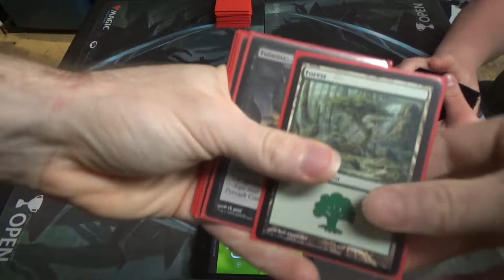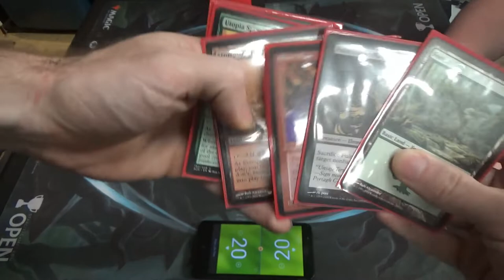Modern Magic — Bloodbraid Ponza vs. 5C Humans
Blood Moon is pretty bad against Aether Vial and pretty stunning against the landbase itself.

Here's the list that I'm running in Modern these days. It's missing some cards that hadn't come in by this tournament, and I'm experimenting with only Stone Rain, Fulminator Mage, and Blood Moon for land destruction.
Creatures (21)
4 Arbor Elf
4 Bloodbraid Elf
4 Fulminator Mage
2 Ohran Viper (in place of Simian Spirit Guide)
2 Scavenging Ooze
1 Simian Spirit Guide (the other three hadn't come in yet)
4 Tarmogoyf
Enchantments (8)
4 Blood Moon
4 Utopia Sprawl
Instants (4)
4 Lightning Bolt
Sorceries (4)
4 Stone Rain
Lands (23)
8 Forest
1 Gemstone Caverns
4 Grove of the Burnwillows
2 Mountain (one is in place of Simian Spirit Guide)
4 Stomping Grounds
4 Wooded Foothills
Sideboard (15)
1 Abrade
4 Ancient Grudge
2 Anger of the Gods
2 Mindsparker
4 Reclamation Sage
1 Vexing Shusher
1 other